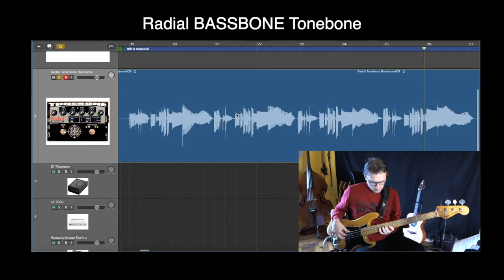Radial Tonebone Bassbone VS Avalon U5 test audio con Basso Fender Precision 1977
In questo video paragono l'audio in registrazione di due ottimi preamplificatori D.I. tenuti rigorosamente in flat.